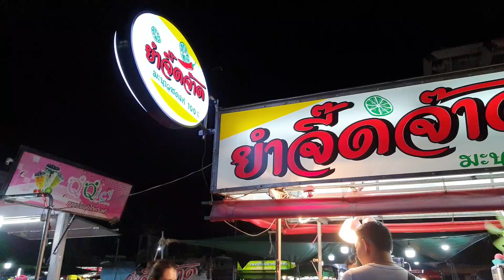ยำจี๊ดจ๊าด คลิปสุดท้าย!!! ก่อนหยุดยาว เจอกันอีกที วันที 5 ต.ค. นะจร้า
ยำจี๊ดจ๊าด คลิปสุดท้าย!!! ก่อนหยุดยาว เนื่องจากต้องใช้สถานที่สำหรับจัดงาน ประเพณีวิ่งควาย เจอกันอีกที วันที 5 ต.ค. นะจร้า

เดินสายถ่ายคลิป ร้านยำ ร้านอาหารข้างทาง ตลาดนัดฯ สนับสนุนคนทำมาหากิน ติดต่อได้ที่ เพจ เดินสายถ่ายคลิป